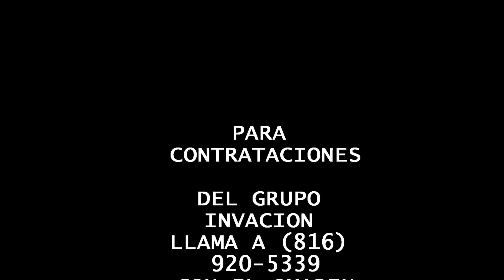grupo invacion de kansas city - Quiero Que Sepas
grupo en vivo desde el crystal